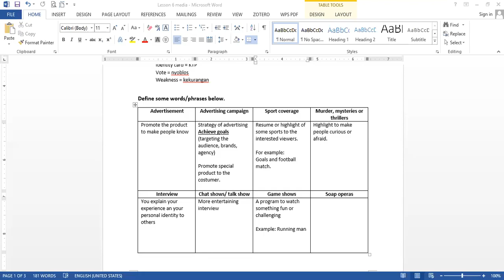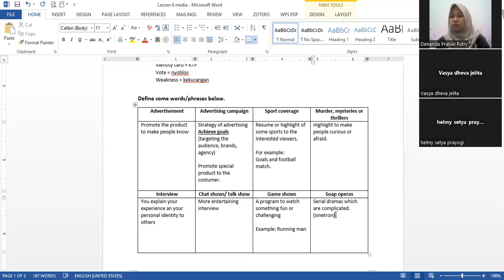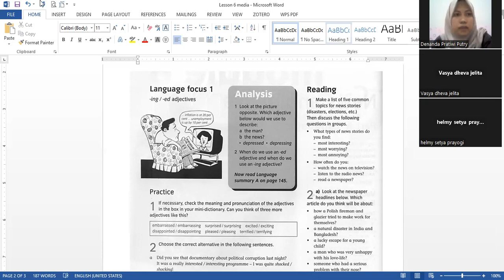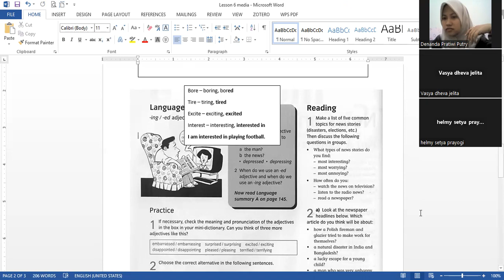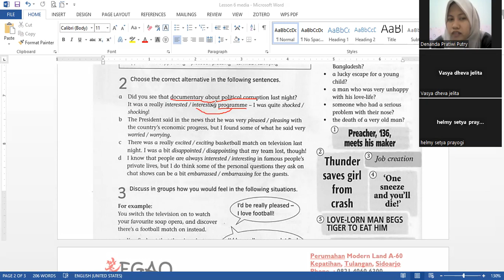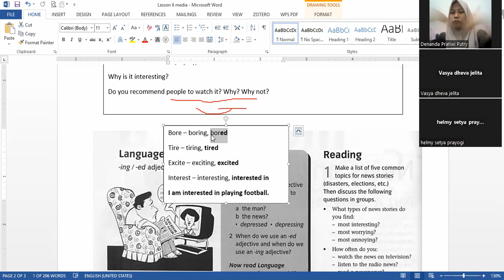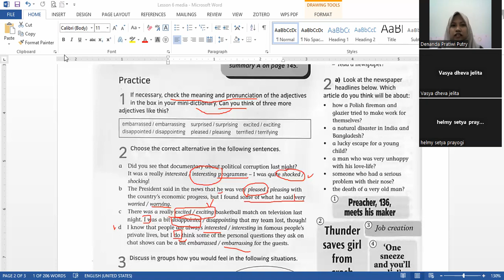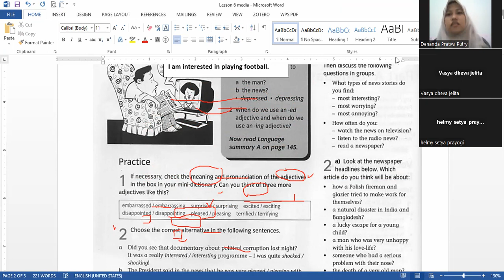english speaking media and news 2